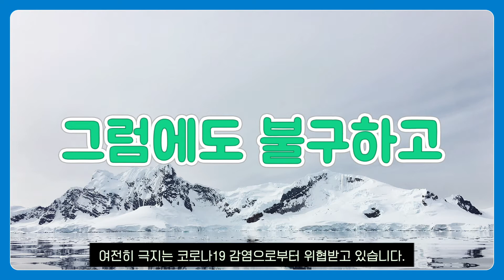0000 때문에 남극에도 코로나19가 올 수 있다?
남극에 코로나19가 상륙하지 못하도록
기지와 기지를 운영하는 나라들은 안간힘을 쓰고 있습니다.

0000에 묻어서 올 수도 있다는데요.
현실로 일어나지 않길 바라며,
폴라이터가 전하는 새로운 가능성을 소개합니다.

※ 본 콘텐츠는 극지연구소 대학생 기자단
폴라이터 4기가 제작하였습니다.
[제작 : 고은별, 강서영, 김하연]

극지의 이야기가 더 궁금하다면?